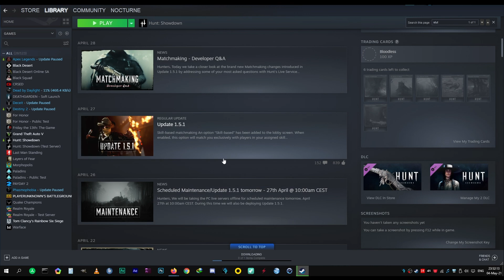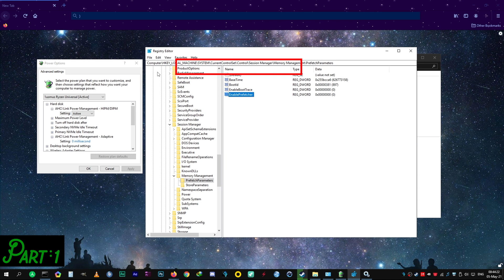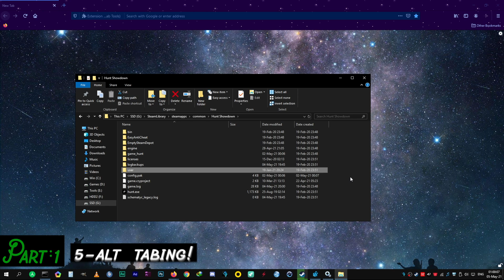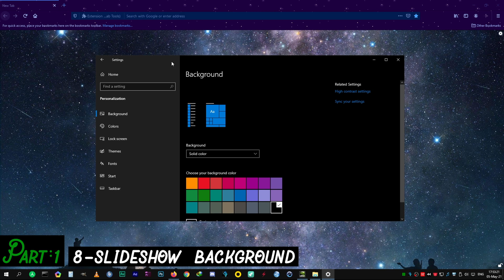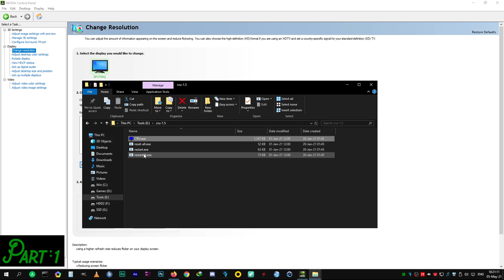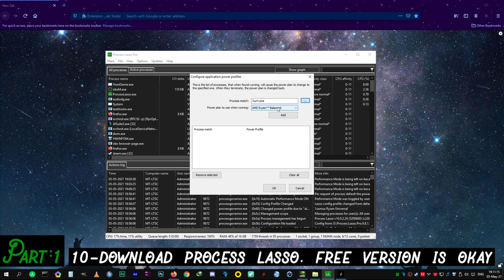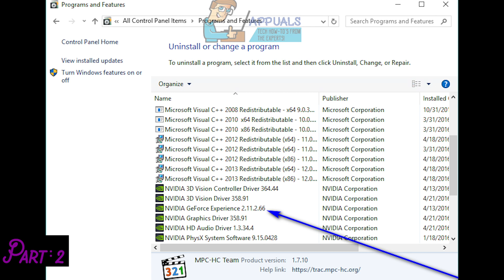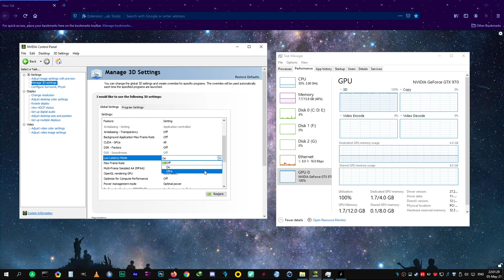Hunt Showdown Freeze/Stutter Possible Fixes 2021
This video is about hunt showdown Freeze fixes; that might improve the gaming experience for you also devs confirmed still in patch 1.5.1 they trying to investigate this issue.

🙏❤️ Sorry if the video flicker a bit I don't know how converting made this, there is also a writing issue😅

🙏 also guys i said the old name of superfetch; which is now calling Sysmain in services tab

✅ 00:00​ | Intro
✅ 00:32​ | Current situation of the game about stuttering and freezing
✅ 00:58​ | Deference between part1 and part 2
✅ 01:12​ | Run hunt on SSD
✅ 01:31​ | HDD users prefetch and superfetch
✅ 02:10​ | Ahci mode HDD users
✅ 02:43​ | Delete user folder
✅ 03:12​ | Alt-tab in hunt showdown
✅ 03:29​ | Threaded optimization in hunt
✅ 03:50​ | Temperature
✅ 04:15​ | Slideshow background
✅ 04:28​ | Go cap your fps in hunt showdown
✅ 05:09​ | How to cap your fps with Nvidia control panel
✅ 05:17​ | How to cap your fps in hunt showdown using in-game engine
✅ 05:30​ | How to make custom refresh rate in Nvidia control panel
✅ 05:47​ | How to make custom refresh rate in cru
✅ 06:12​ | Check your refresh in monitor for confirmation
✅ 06:33​ | Disable vsync for frame cap to work
✅ 06:39​ | Process lasso config
✅ 08:36​ | Disable Smt/Ht in bios
✅ 08:53​ | Turn of vsync
✅ 09:04​ | Uninstall Nvidia GeForce experience
✅ 09:18​ | Switch to fullscreen and windowed fullscreen
✅ 09:42​ | Low latency mode in Nvidia control panel
✅ 10:24​ | Outro